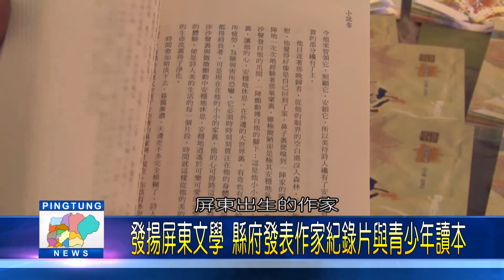106 0425 發揚屏東文學 縣府發表作家紀錄片與青少年讀本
106 0425發揚屏東文學 縣府發表作家紀錄片與青少年讀本